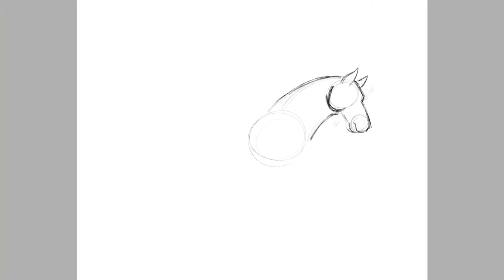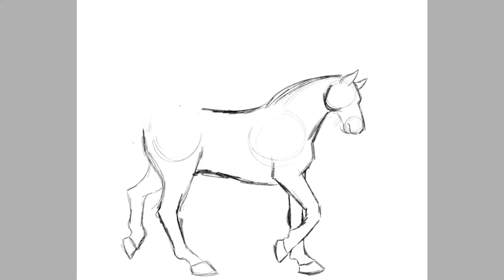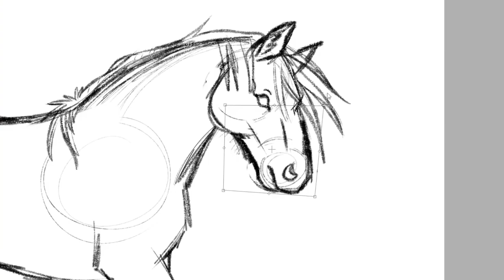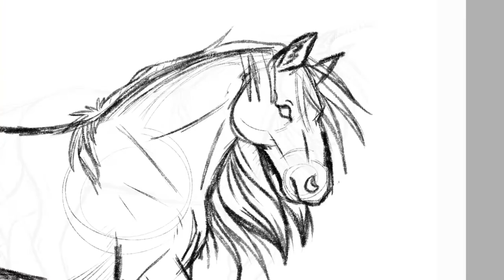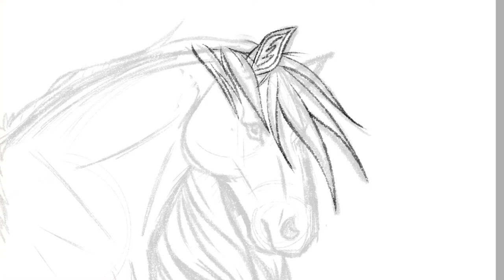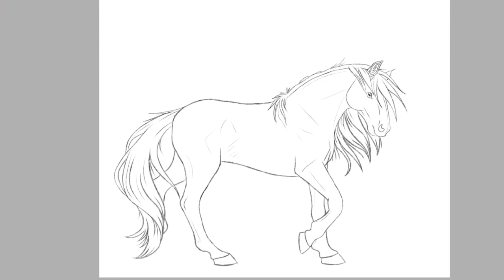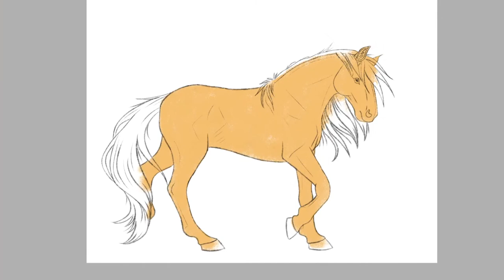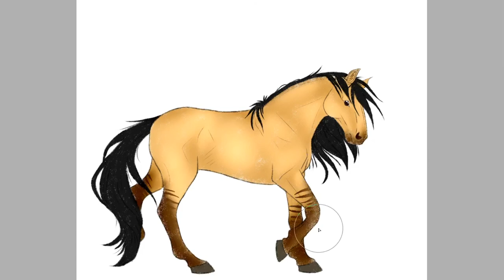.:Kiger Mustang - speedpaint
A quick speedpaint I made of my so far favorite breed of horse :) It's really simple, I didn't want anything fancy.